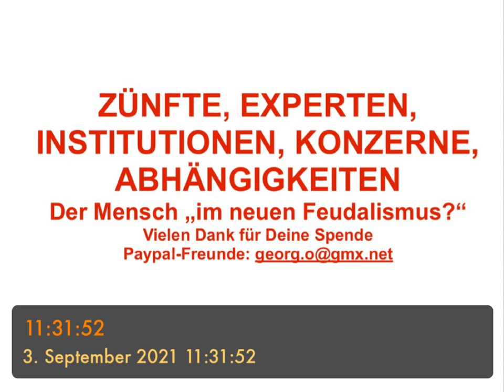ZÜNFTE, EXPERTEN, INSTITUTIONEN, KONZERNE, ABHÄNGIGKEITEN - der Mensch im „neuen Feudalismus?“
- Varoufakis
- Werden wir „bestimmt“?
- …bis zum „Deepstate“
- Lobby
- Problem: Experten, Expertisen
- Wer ist Experte?
- Regierungen
- Internetkonzerne
- Werden wir von Wenigen bestimmt?
- B. Beltracchi und die Kunstexperten
- B. Corona-Experten - nur Virologen?
- B. Ernährungsexperten - „wie Sand am Meer?
- Kann es überhaupt Experten geben?
- B. Zünfte - Taxi - Meister Handwerk
- Preise halten!
- Wettbewerb
- Wettbewerb vs. Experten - ein Widerspruch
- Neuer Feudalismus?
- B. Xi Jinping
- Gibt es Pluralismus?
- Meinungshoheiten
- Machtstreben, Machterhaltung